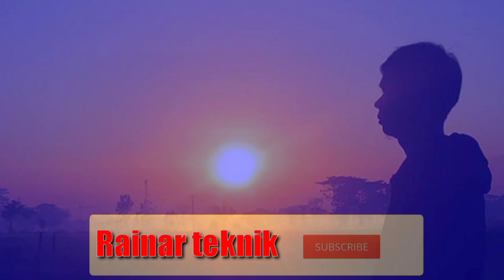CARA MENGATASI POMPA SAWAH GAK MAU NYEDOT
Pompa sawah honda gak mau nyedot hisap kurang kuat cek di impeller nya
tersumbat batu,biasa nya terdapat sampah menyumbat di impeller nya jadi tidaj mau hisap atau sedot,